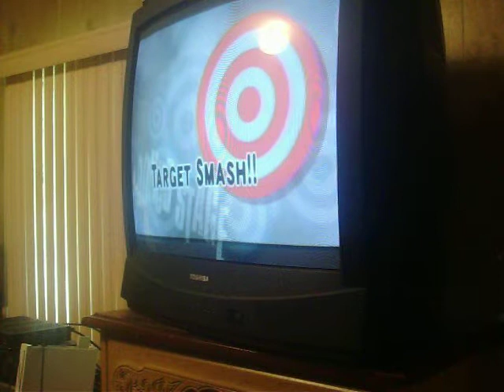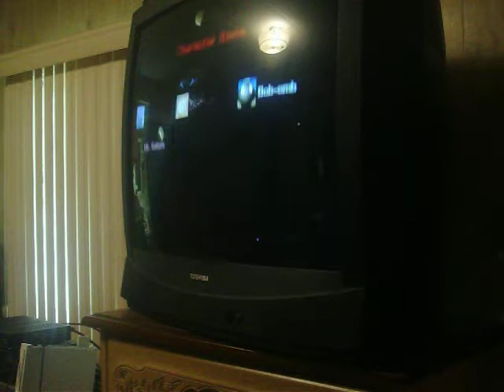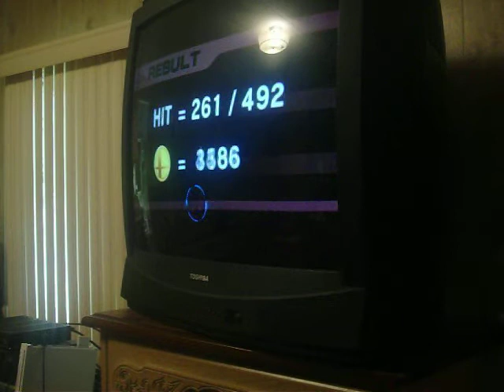Super Smash Bros Brawl - Yoshi (Wii)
Happy 27th Anniversary, Yoshi.